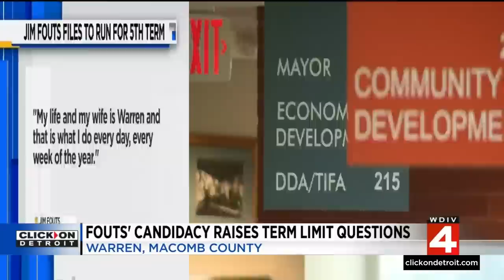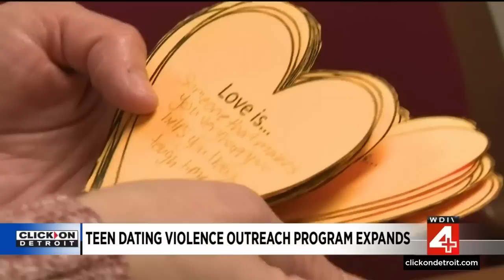Local 4 News at 6 -- Feb. 9, 2023